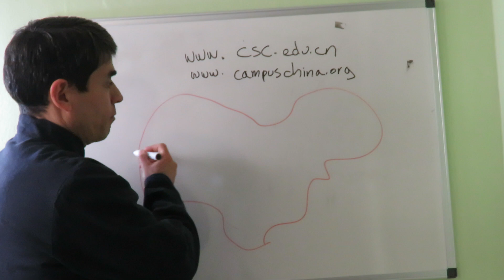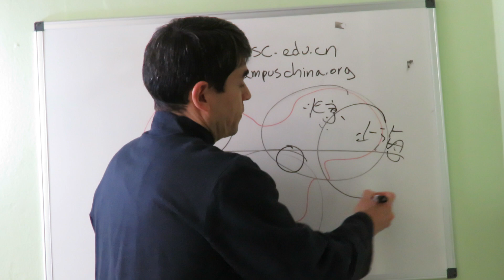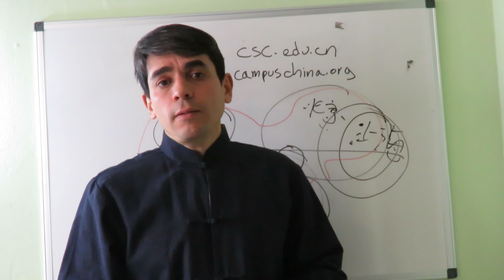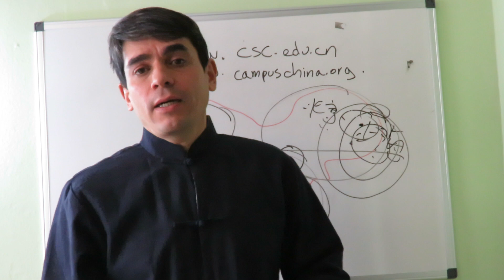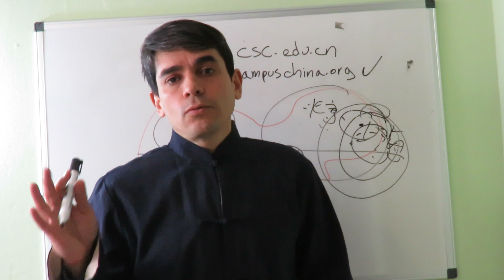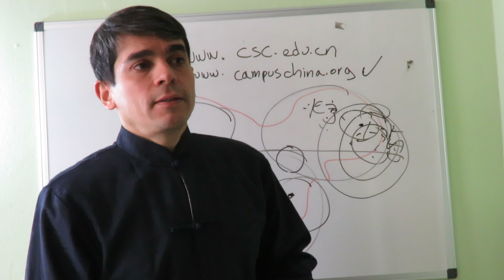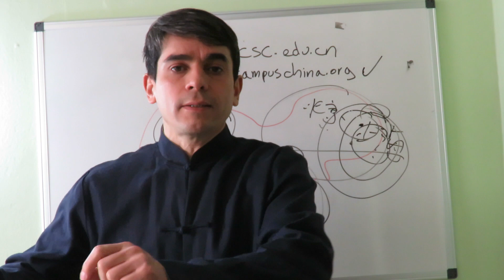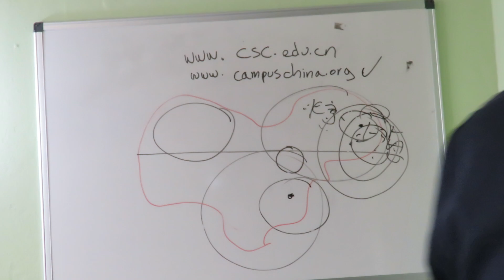Tips sobre becas en China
Video informativo con tips para obtener becas de estudio en China.